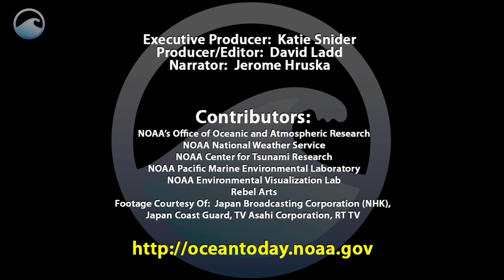Tsunami de Japón, parte II : Propagación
A 80 millas al este de Japón, un terremoto de magnitud 9,0 movió las rocas del suelo marino. Esta alteración provocó una transferencia de energía desde el fondo del mar al océano, generando una serie de olas del mar, conocidas como un tsunami.

En unos 20 minutos, las olas golpean las costas japonesas. Otras naciones se pusieron en estado de alerta, debido a que los tsunamis se propagan, o difunden, a través del Océano Pacífico.

A medida que el tsunami se irradia hacia fuera de Japón, se encuentra con una variedad de características oceánicas, como las cordilleras y volcanes submarinos, que guían el tsunami y crean un complejo patrón de dispersión y de reflexión de las ondas.

En ocho horas, las olas alcanzan las islas de Hawai, y en 9 hora y media azotaron la costa oeste de los Estados Unidos. En 16 horas, el tsunami alcanza el Océano Índico y Nueva Zelanda. A las 22 horas, todo el Océano Pacífico se había visto afectado.

El impacto de un tsunami puede ser muy variable debido a las complejas interacciones con las características del océano y los elementos de línea de costa. La altura de las olas y la velocidad variará de un lugar a otro.

Dado que los tsunamis pueden ser de cientos de kilómetros de largo y viajan miles de kilómetros de distancia de donde se originaron,  cuando se forman, son considerados como una amenaza en todo el mundo.

Crédito: National Oceanic and Atmospheric Administration (NOAA)

Ver toda la historia en: Seguimiento de los desechos marinos del tsunami japonés